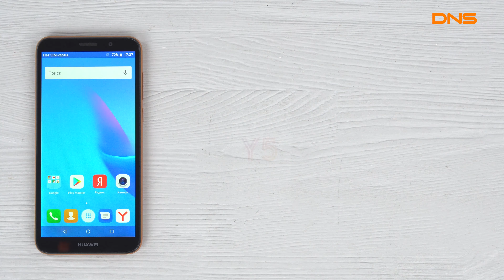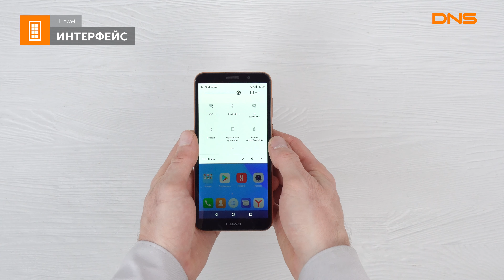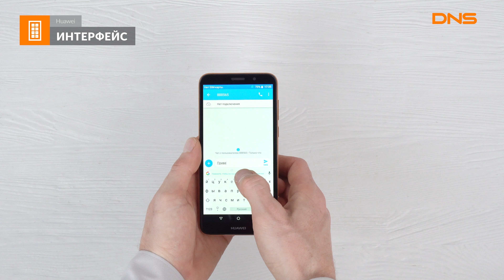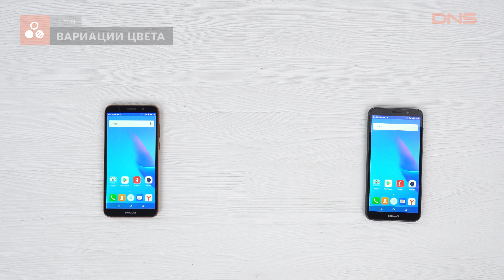Распаковка смартфона Huawei Y5 Lite / Unboxing Huawei Y5 Lite